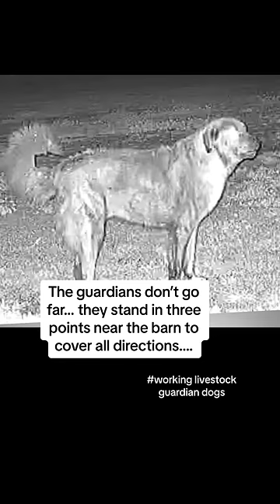2a coyote wake up call. The guardians mobilize to protect the baby goats 💪